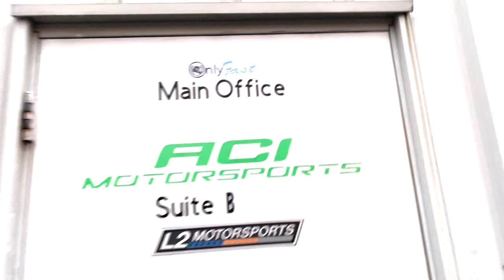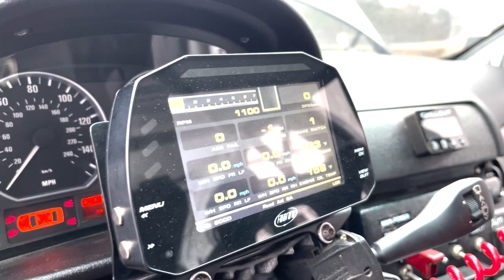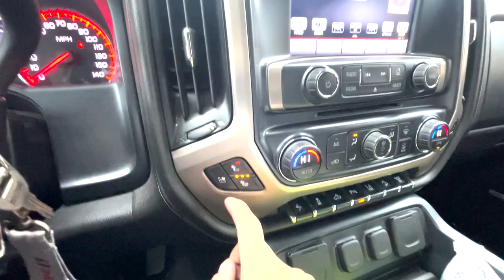PORSCHE GT3 CUP AND SURPRISE BMW M4 GT4 - EPISODE 1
This is my first Vlog ever! I hope you guys enjoy it and I hope I can provide you guys with some great content in the future as well. Please comment with suggestions as to what you guys may want to see in future vlogs.